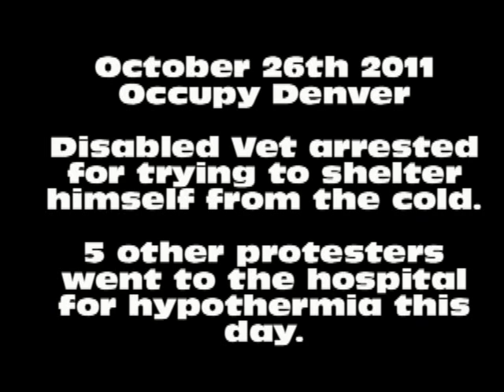Occupy Denver - Police Arrest a Disabled Veteran.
Homeless disabled veteran arrested in Denver for trying to shelter himself from the freezing cold.